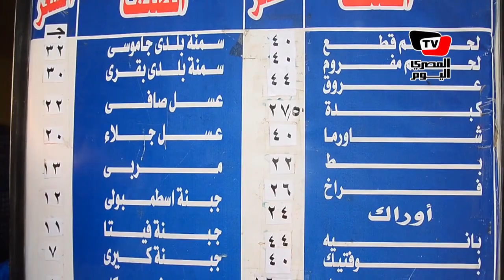إقبال كبير من المواطنين بالدقهلية علي منافذ الجيش للسلع الغذائية واللحوم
تصوير: السيد الباز